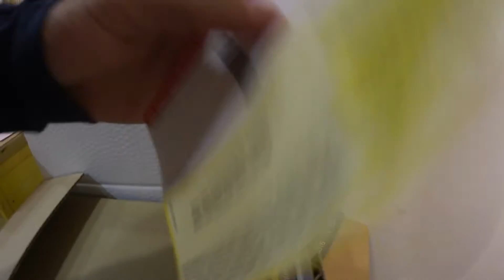SELLING MY YEEZYS +Breaking my iPhone...! | RAMADAN DIARIES #8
I sold my Adidas Pirate Black yeezys :( and I broke my iPhone screen :/ hope you enjoyed this Vlog ( I didn't :/// )